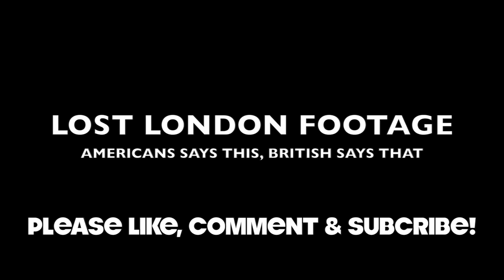Lost London Footage: American Says This, Brits Say That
Hey Regina, Princess, Bunmi, and Jarel. I miss you guys so much! I thought I deleted this clip by an accident and found it on my hard drive! Everybody enjoy!